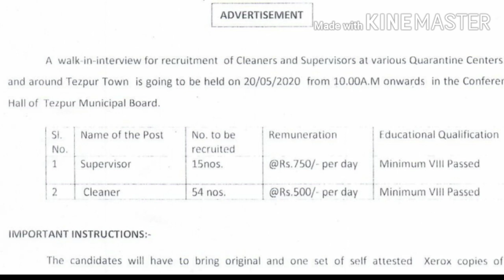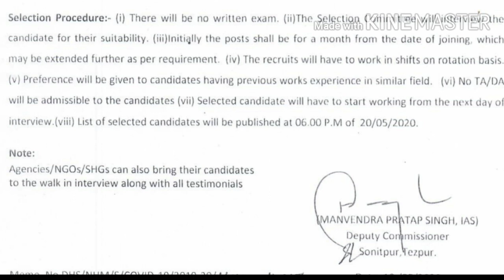Tezpur DC office 69 posts